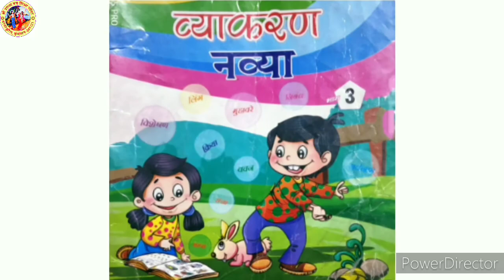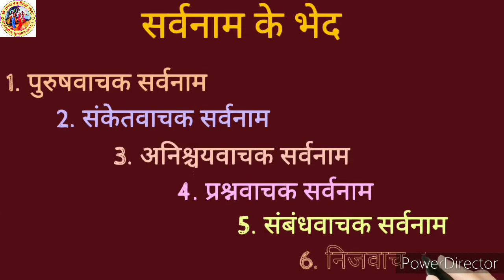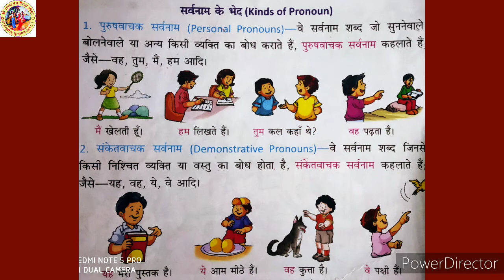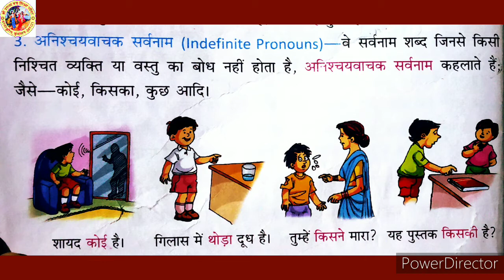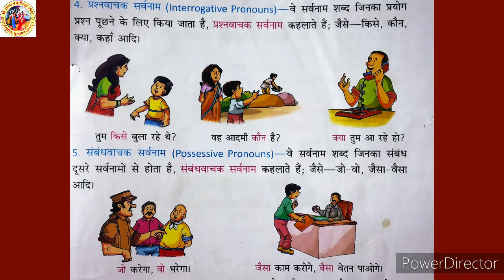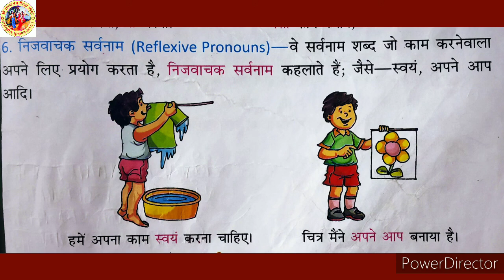Chapter-7 | Hindi Grammar | Class-3rd | Kusum | Shri Shanta Padam Shiksha Mandir Vrindavan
Chapter-7 | सर्वनाम । हिंदी व्याकरण । Class-3rd | Kusum Lata Sharma | Shri Shanta Padam Shiksha Mandir Motijheel Vrindavan Mathura | सर्वनाम किसे कहते हैं? । सर्वनाम के भेद । 1. पुरुषवाचक सर्वनाम । 2. संकेतवाचक सर्वनाम । 3. अनिश्चयवाचक सर्वनाम । 4. प्रश्नवाचक सर्वनाम । 5. संबंधवाचक सर्वनाम । 6. निजवाचक सर्वनाम ।